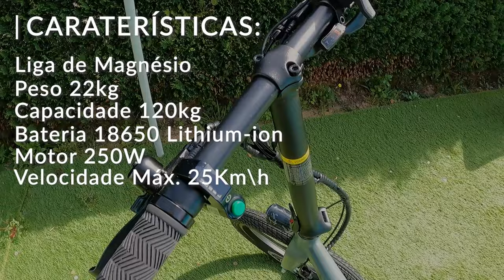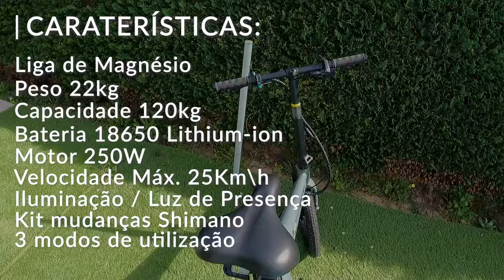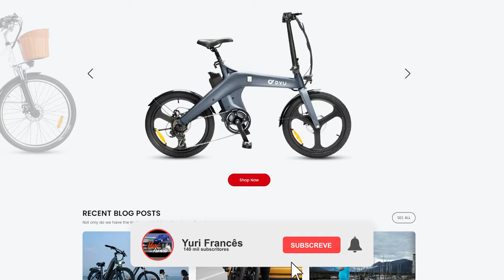BADBOY BIKE - DYU - T1 - Vais gostas deste vídeo . Uma historia de Infância